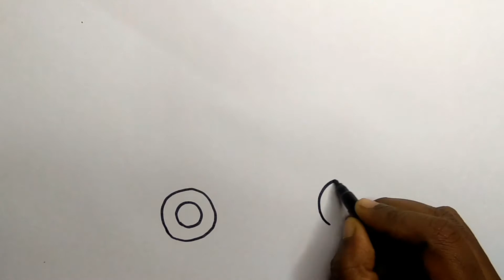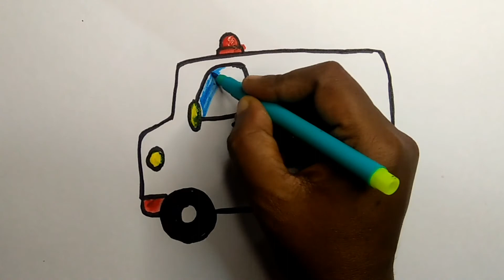Let's learn to draw Ambulance and coloring for kids /TOiART